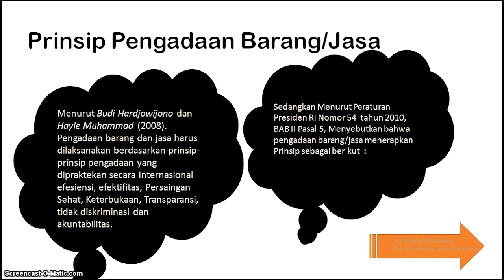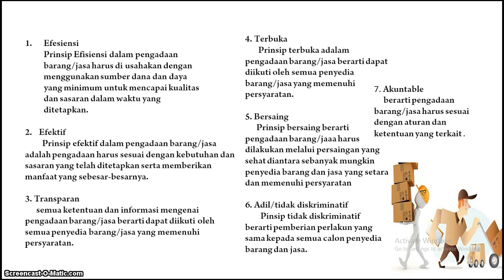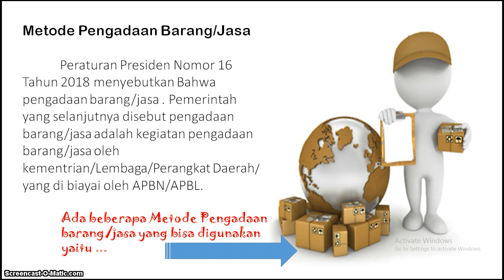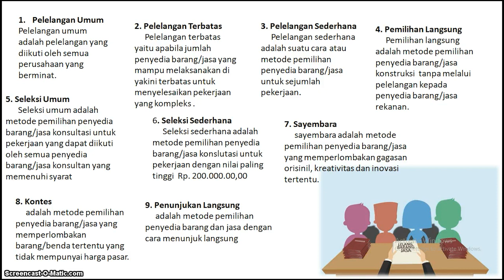XII_OTK SARPRAS_PERTEMUAN KE-3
Pembelajaran Jarak Jauh Mata Pelajaran OTK Sarpras kelas XII pertemuan ke-3